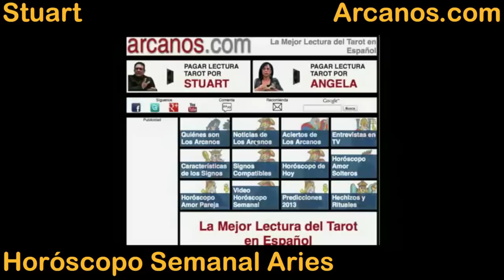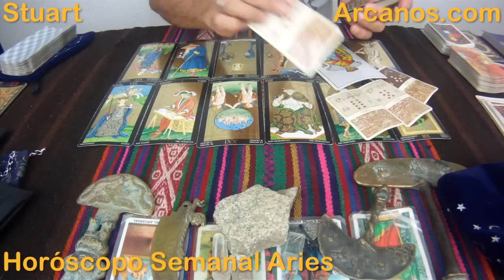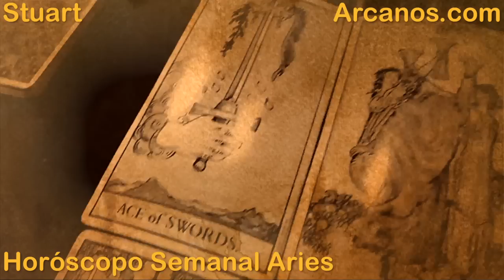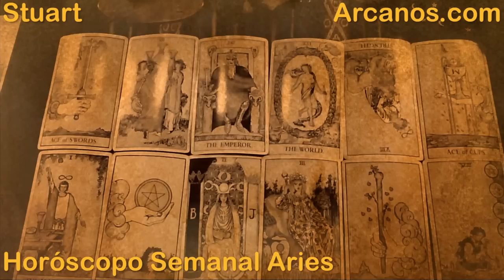Horoscopo Aries del 14 al 20 de septiembre 2014 - Lectura del Tarot